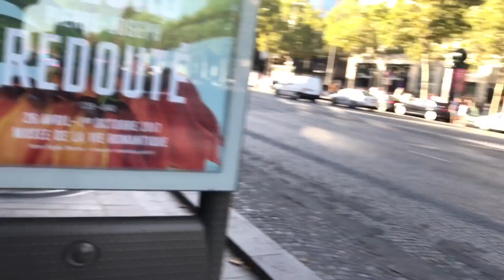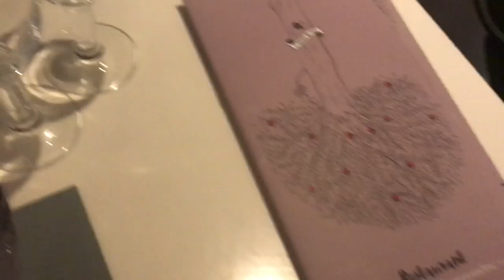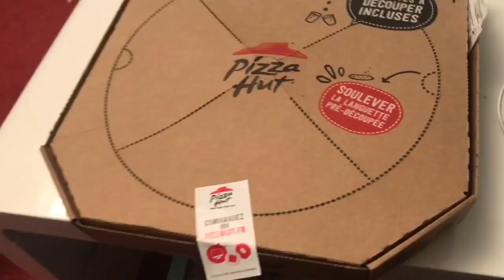ON SUPPORTE LE PSG EN FAMILLE 👼🏼